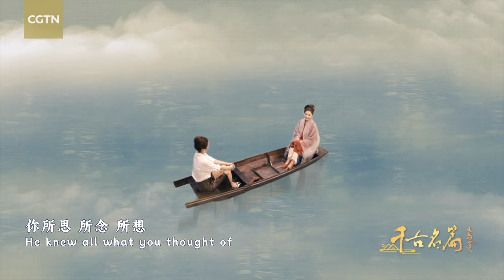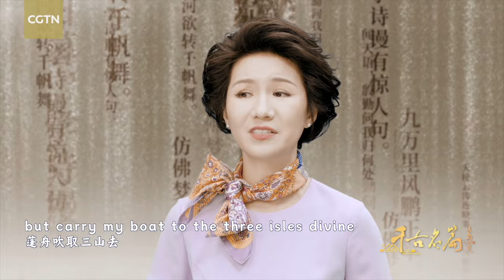Roleplaying as poet Li Qingzhao across the ages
"The roc will soar up ninety thousand miles and nine."

"The setting sun like molten gold, gathering clouds like marble cold."

Between February 10 and 16, seven hosts and actors will be roleplaying as the famous poet Li Qingzhao in different periods! Surpassing time and space, they are helping modern people appreciate classic poetry.